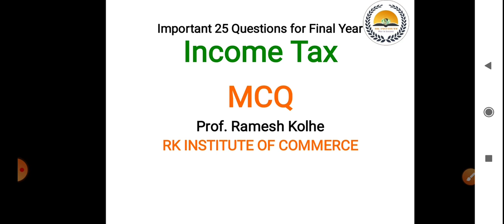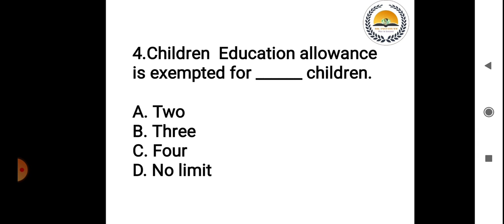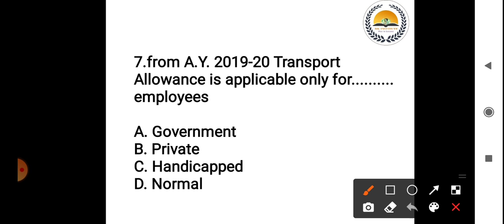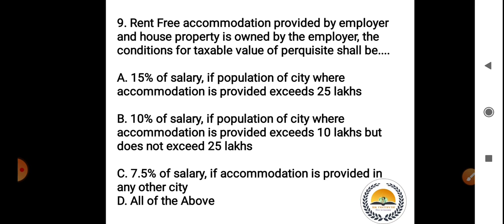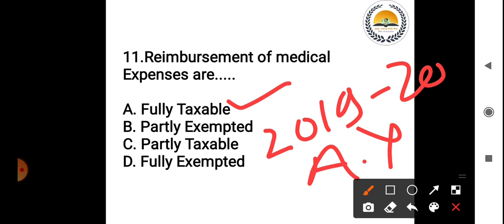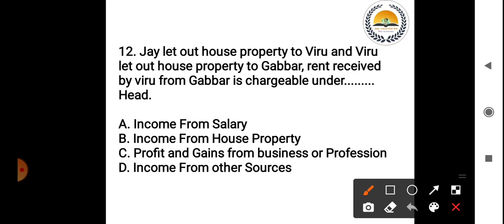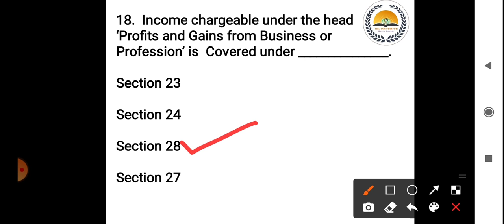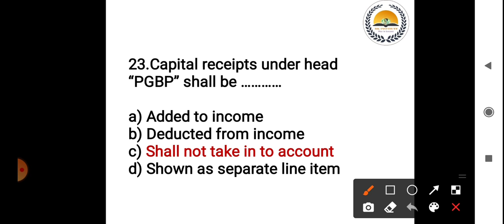Income Tax MCQ | for final year MCQ Exam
Final year MCQ test series with Answers

Final year MCQ

Income Tax MCQ Preparation Lectures